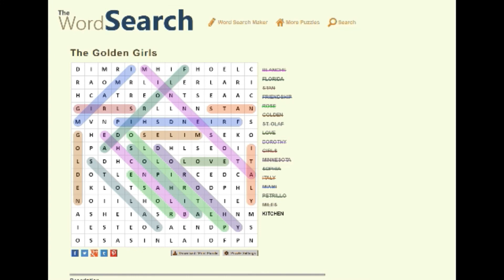The Golden Girls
Song - Mutations
Artist - Small Colin
Album - Tape Productions

Tools
Wondershare Filmora